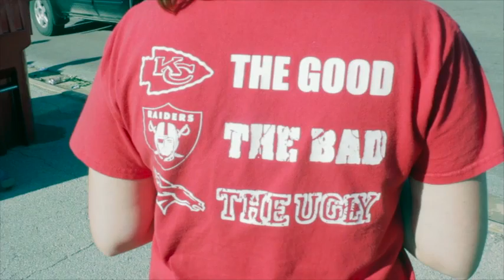Available trailer: Special CHIEFS Version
A special trailer for the new spy thriller "Available" especially for Chiefs fans and football fans everywhere!.

Learn more about "Available" at

and

Coming soon!